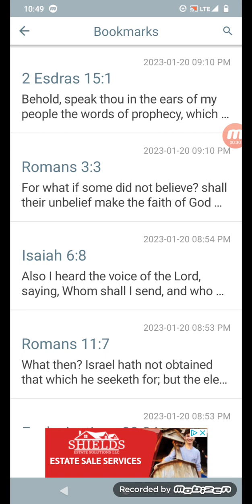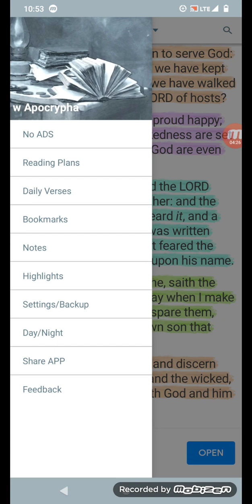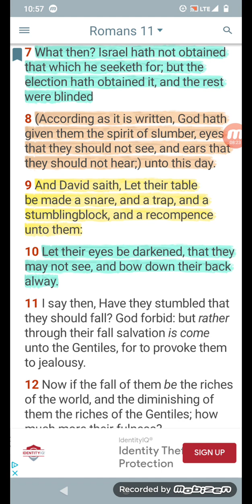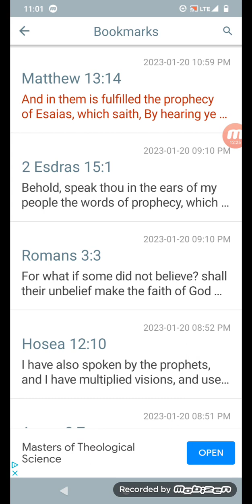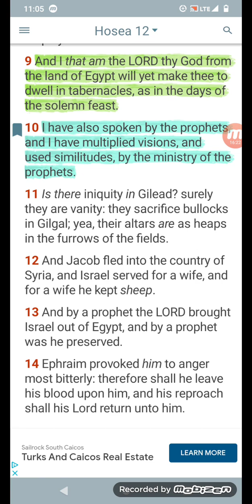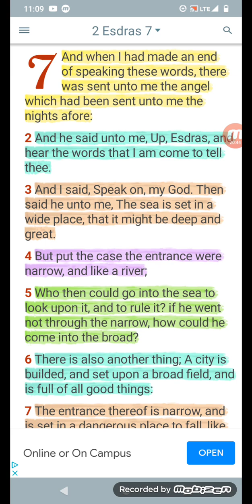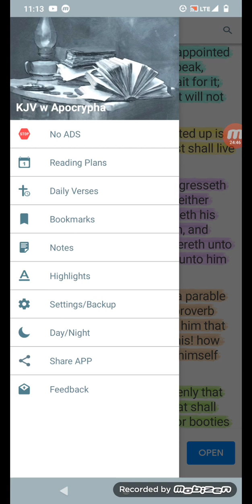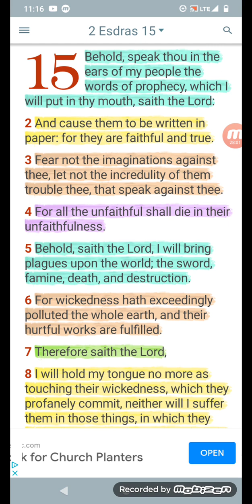The Lord Reveals His Secret To His Servants The Prophets!!!